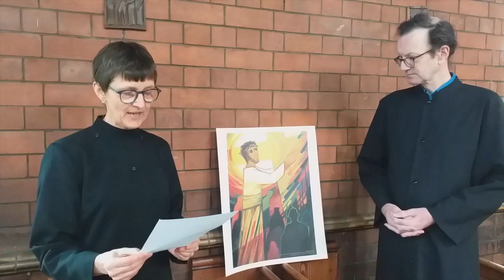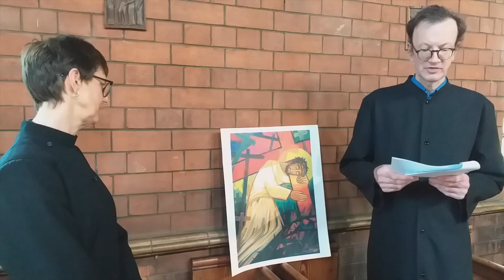Monday of Holy Week: Stations of the Cross. Music: Stay with me Taize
Mark and Julie lead us through Stations 1-5 on The Way of the Cross